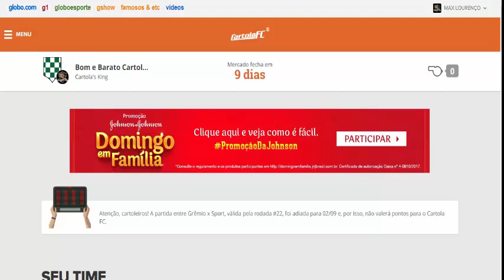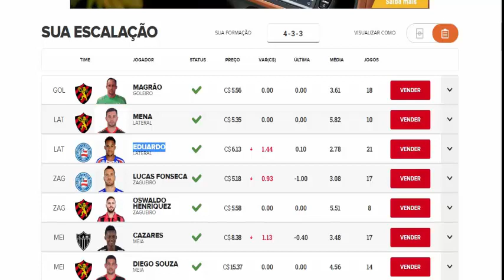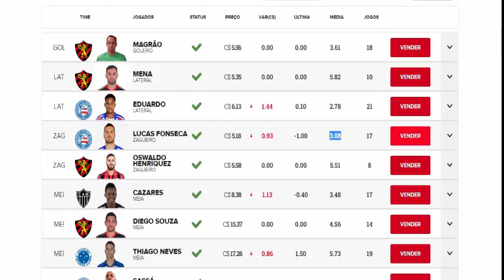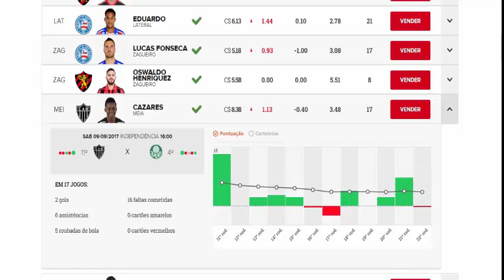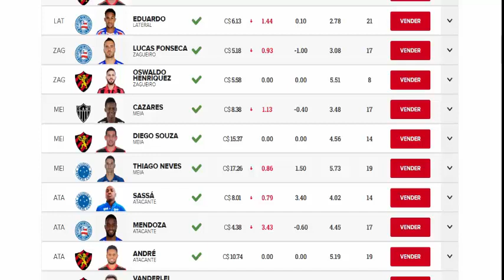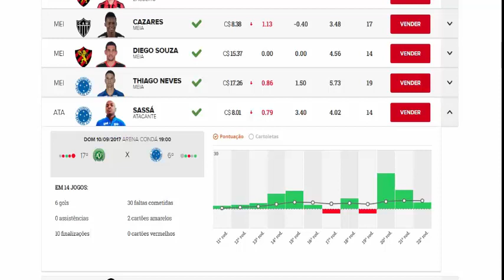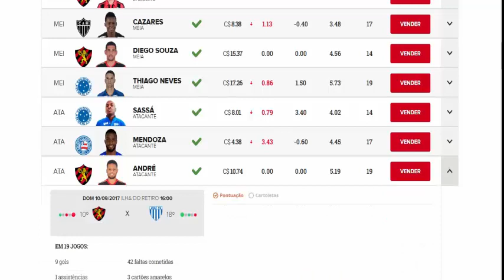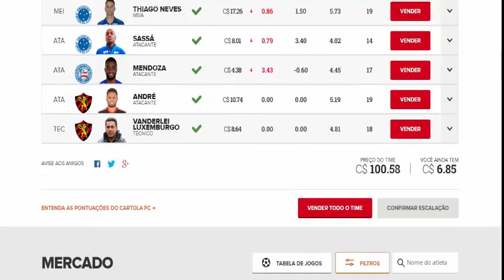BONS E BARATOS 23°RODADA#CARTOLAFC (VAGAS ABERTAS PARA LIGA MATA MATA)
REGRAS DA LIGA MATA MATA
1°SE INSCREVER
2°DEIXAR NOME DOS SEUS TIMES DO JEITO QUE É NOS COMENTÁRIOS
4°COMPARTILHAR
LINK DO GRUPO NO WhatsApp